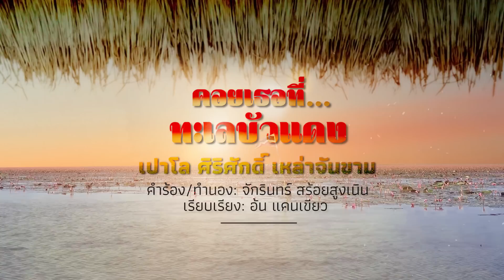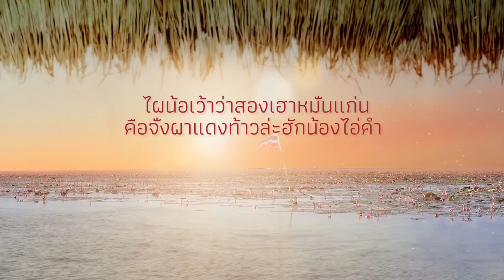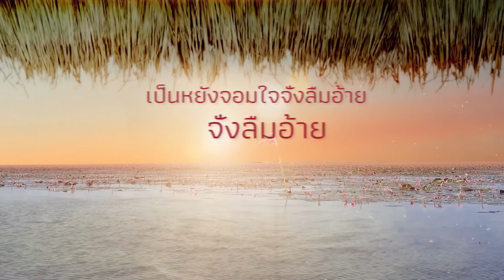คอยเธอที่ทะเลบัวแดง - ຖ້າເຈົ້າທີ່ທະເລບົວແດງ Damo เปาโล ศิริศักดิ์ เหล่าจันขาม 【LYRIC VIDEO】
คอยเธอที่ทะเลบัวแดง - เปาโล ศิริศักดิ์ เหล่าจันขาม
ຖ້າເຈົ້າທີ່ທະເລບົວແດງ-ເປົາໂລ ສິຣິສັກ ເຫລົ່າຈັນຂາມ
คำร้อง/ทำนอง จักรินทร์ สร้อยสูงเนิน
เรียบเรียง / อ้น แคนเขียว
ค่ายเพลงอ้น แคนเขียว Entertainment